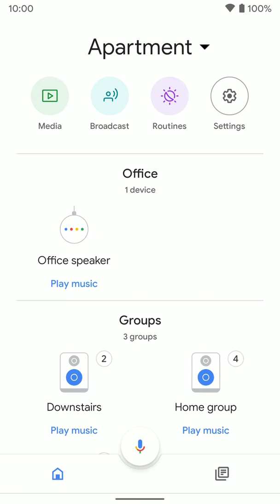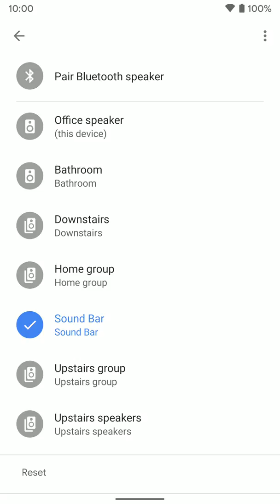Home app: Change default music speaker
How to change the default music speaker on a Nest/Google home device. That way whenever you tell that home device to play music it will play out off the default speaker you have selected. If you want a 3rd party speaker (like Sonos) to be the default speaker maker sure you have added that 3rd party in the Google home app.